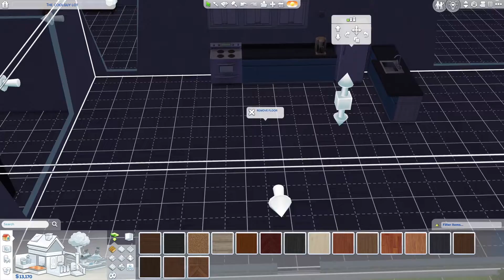I became a sim?! | The sims 4 ep. 1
Hey everyone! I finally started the sims and recorded it! in this episode I made myself and my friends Blaze and ETG in the sims!
Hey... I'm gonna tell you a secret... I have a discord... join it